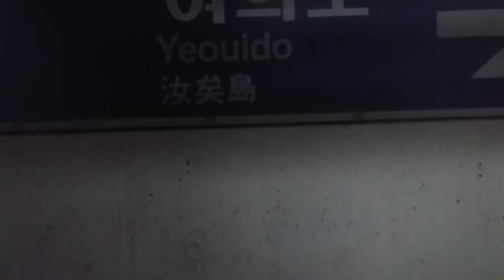(17/05/27) 서울 5호선 상일동행(5117) 신길 - 여의나루 측부 주행영상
562편성이었습니다.

지금 보니 조금 기울어졌네요. 으아아...

* 역별 시간 안내 (진입 시점 기준):
0:00 신길
1:33 여의도
3:30 여의나루